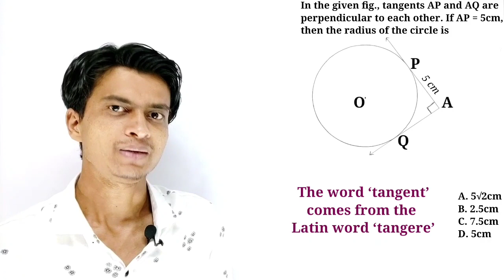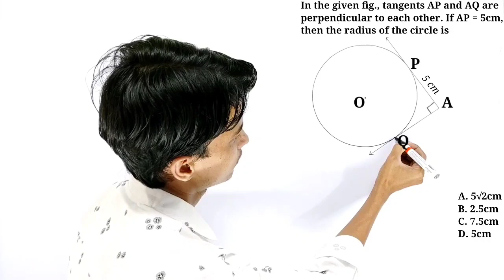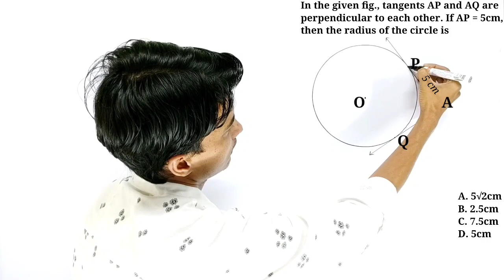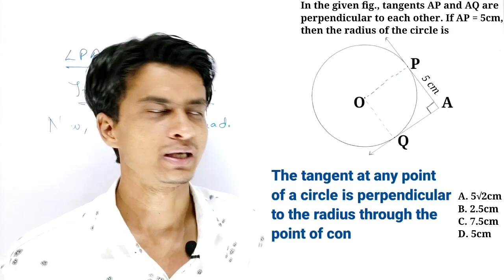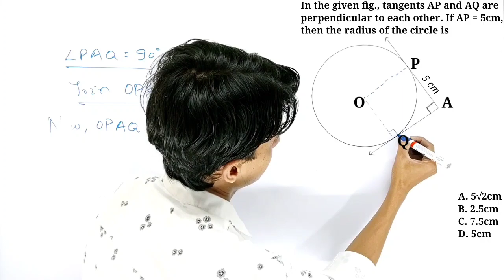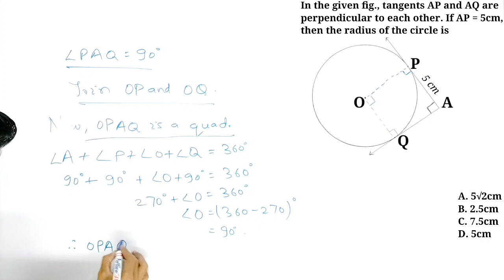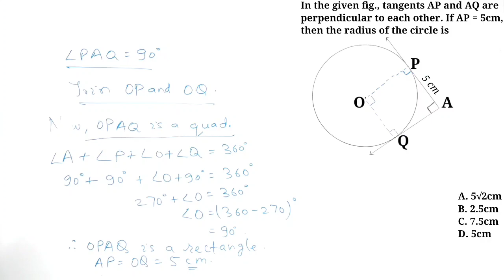Tangents AP and AQ are perpendicular to each other. Then the radius of the circle is । In Hindi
In this video, we solve this problem,
In the adjoining figure, the pair of tangents AP and AQ are drawn from an external point A to a circle with centre O are perpendicular to each other. If the length of tangent AP is 5 cm, then the radius of the circle is

Tags for reference:
tms by shahid sir, maths, mathematics, the mathemagician show, shahid sir, tms, theorem 10.1 class 10 in hindi medium, theorem 10.1 class 10 maths, theorem 10.1 circles class 10, theorem 10.1 class 10th maths, competitive exam, entrance exam, prepare for competitive exams, prepare for entrance exams, point of contact,